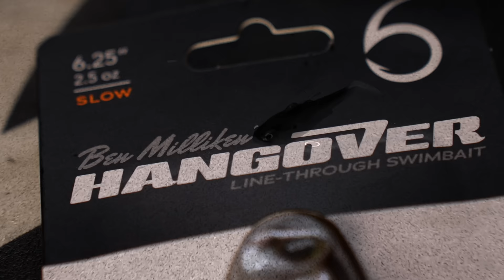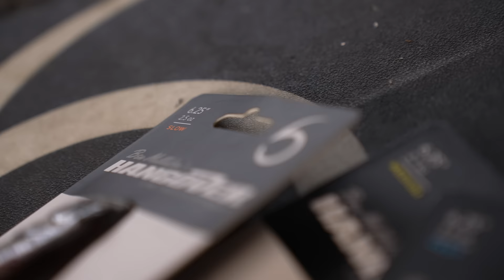The Hangover Swimbait is FINALLY Here!! (Underwater Swim Footage, Best Rod/Reel/Line & Inspirations)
Use "MF10" to SAVE

My Favorite Line thru Swimbait Rod 7'7" H Use "MF10" to SAVE